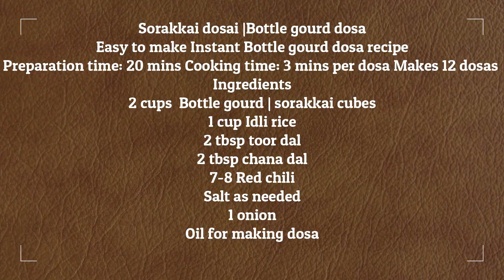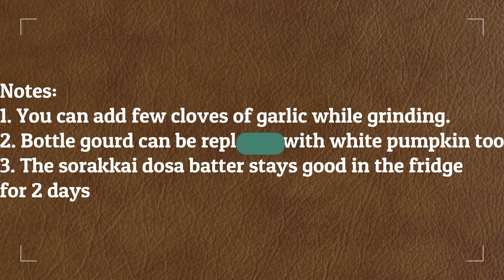Sorakkai dosa in Tamil | Bottle gourd dosa recipe - No fermentation dosa recipe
Sorakkai dosa in Tamil | Bottle gourd dosa recipe - Easy no fermentation sorakkai dosa recipe
South Indian breakfast recipe
Preparation time: 20 mins Cooking time: 3 mins per dosa Makes 12 dosas
Ingredients
2 cups  Bottle gourd | sorakkai cut into cubes
1 cup Idli rice
2 tbsp toor dal
2 tbsp chana dal
7-8 Red chili
Salt as needed
1 onion
Oil for making dosa